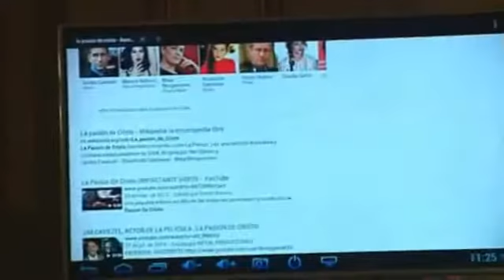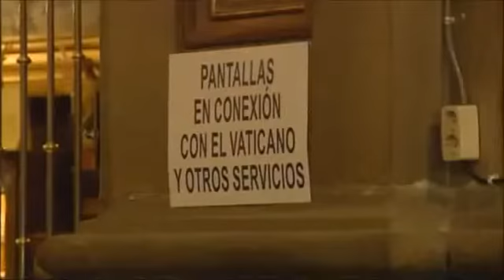"ΕΚΚΛΗΣΙΑ"- ΙΝΤΕΡΝΕΤ ΚΑΦΕ !!!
ΠΑΠΙΚΗΣ ΚΑΙΝΟΤΟΜΙΑΣ ΤΟ "ΑΝΑΓΝΩΣΜΑ"